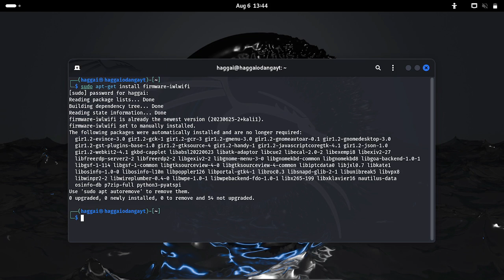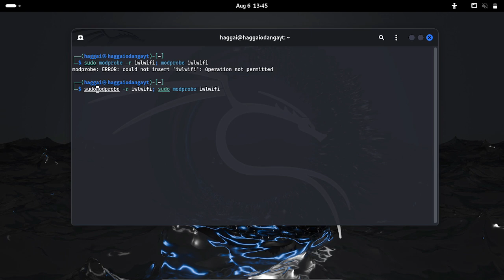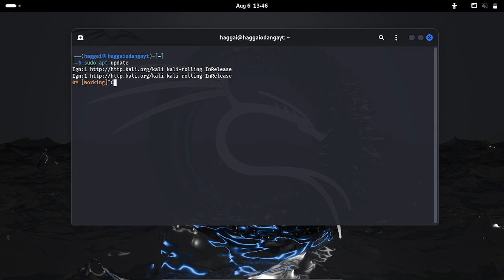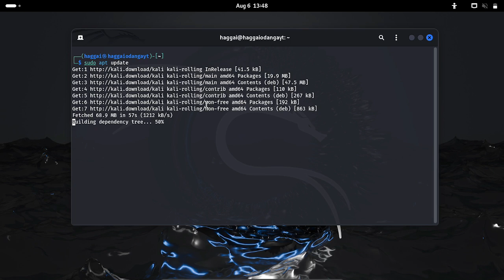KALI TIP: How to install Wi-Fi drivers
A TIP to  How to install Wi-Fi drivers

usdt(TRC20) : TNL29JfK8Xx6boDZ54PqWwTKTxs4k6Z3cj